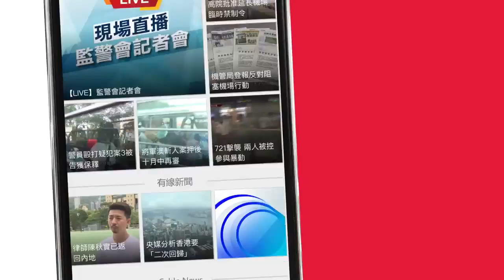財經拆局 油組不合作運動 沙特正式反檯，大玩以本傷人，「OPEC+」名存實亡。「攬炒」舉動令全球陷入恐慌，環球大跌市之下，美聯儲仲有無靈丹妙藥，定只可... - 有線電視財經資訊台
【財經拆局 油組不合作運動】

沙特正式反檯，大玩以本傷人，「OPEC+」名存實亡。「攬炒」舉動令全球陷入恐慌，環球大跌市之下，美聯儲仲有無靈丹妙藥，定只可以睇住大家Freefall?